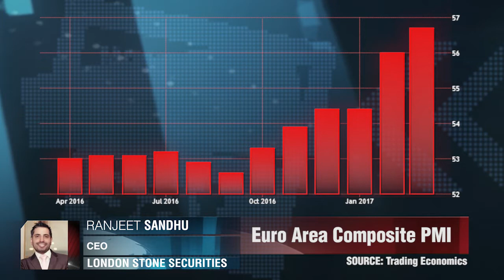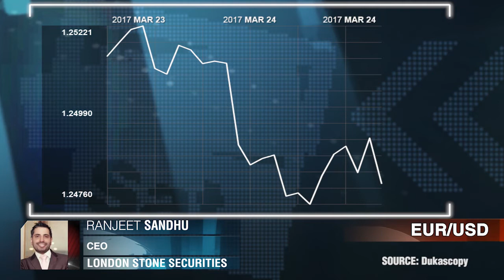Free Trade Concern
I think it's the first time, certainly that I can remember, where the finance ministers from the 20 strongest economies in the world have failed to discuss free trade. Ranjeet Sandhu, London Stone Securities